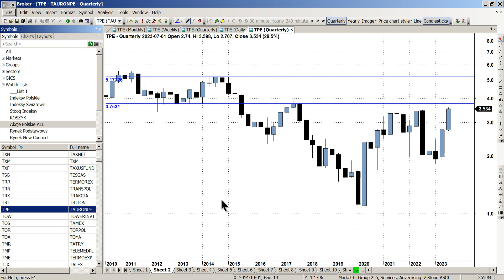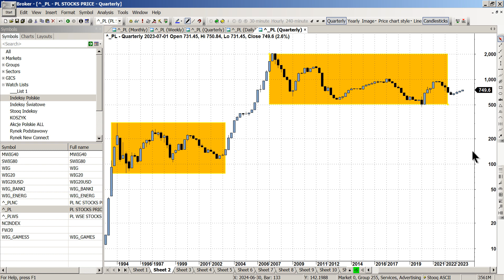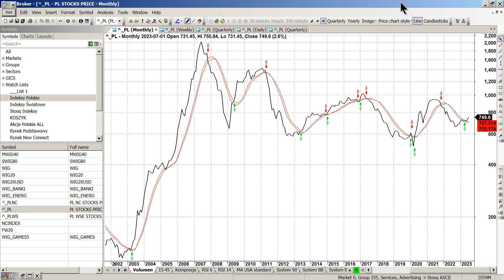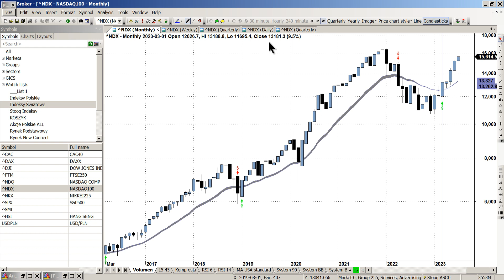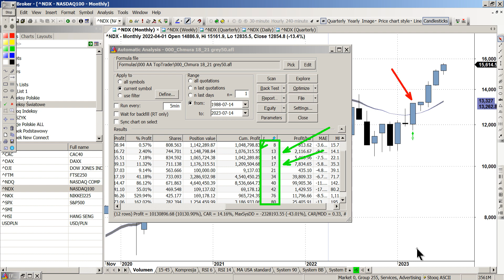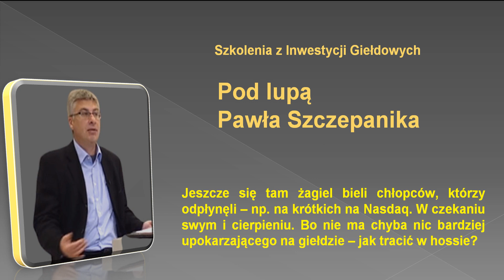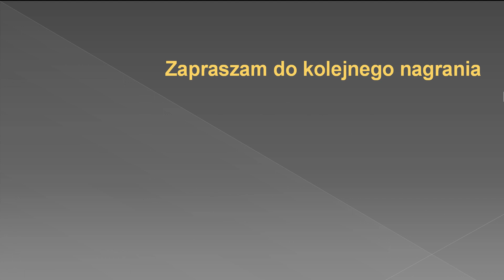Pod lupą Pawła Szczepanika: WIG Energia, WIG20USD. Czy indeks cenowy dopiero startuje?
W dzisiejszym nagraniu omówimy:
• WIG - Energia
• TPE
• WIG20USD
• indeks cenowy polskiego rynku.